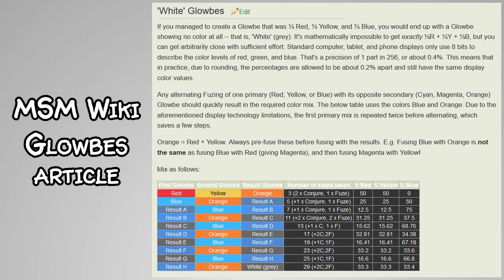💡 Making a White Glowbe 💡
With the Fuzer on sale, and Glowbes' Conjuring/Fuzing time reduced by 50%, now is a great time to make your 'White' Glowbe!  If you have 29 💎 to spare, you can make one in less than 10 minutes regardless! 😊
( Slightly long video, scroll down for timestamps! )

The wiki 🌐 has an article about many colors, including white (yours truly), but I was surprised to find that there weren't any videos on YouTube making one - well, now there is!
( Feel free to correct me in the comments! )

All you need is 5 Glowbes of each color - Red 🔴, Yellow 💛, and Blue 🔷

Fuze the Reds and Yellows together to make Oranges 🍊

Then Fuze the Blue with Orange for result A
Fuze A with Blue to get B, Fuze B with Orange to get C, and alternate back and forth ↔️ that way.
At the end, you will have a 'White' (neutral color) Glowbe!

This also works with yellow + magenta 🌸 (red+blue), and red + green 🍏 (yellow+blue).

Timestamps:
0:00 - intro
0:27 - Main content
0:35 - Explaining why there is a Dragon Tower involved
1:02 - Conjuring 5 each of Red, Yellow, and Blue
4:19 - Fuzing the Reds and Yellows into Oranges
5:33 - Fuzing alernatingly between Blu and Orange
7:38 - Visually indistinguishable from 'white' after only 4
8:35 - But perfectly 'White' after 5!
8:49 - outro

( Stuff! )

My Friend Code: 62376857NJ